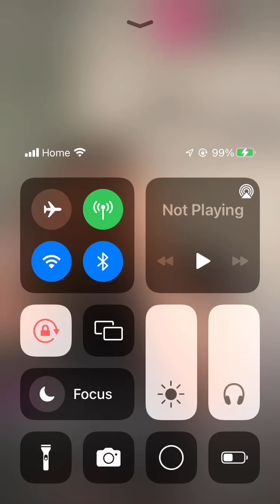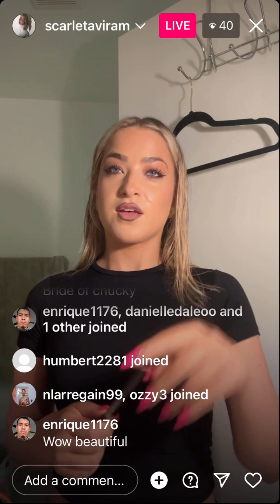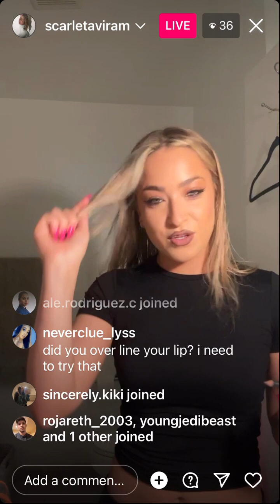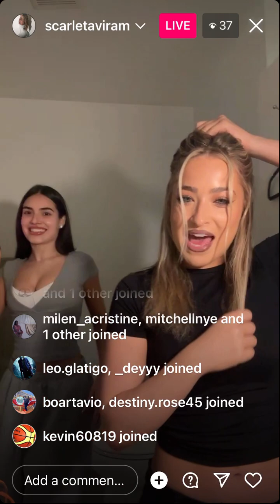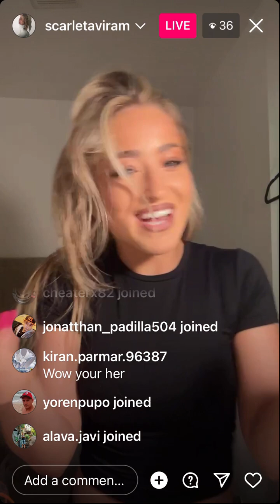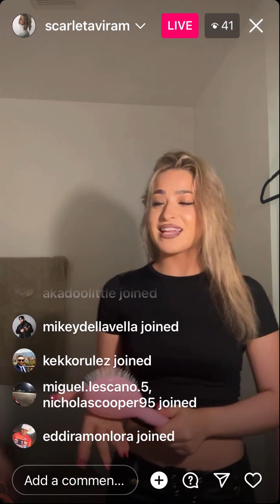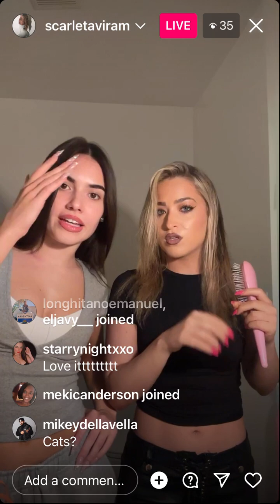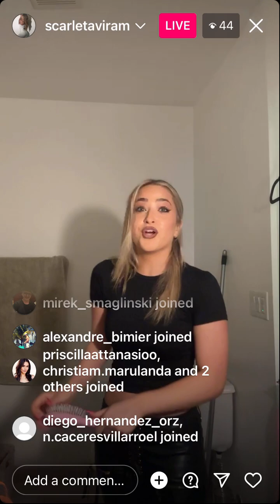Scarlet Lana - Instagram Live (January 24 2024)